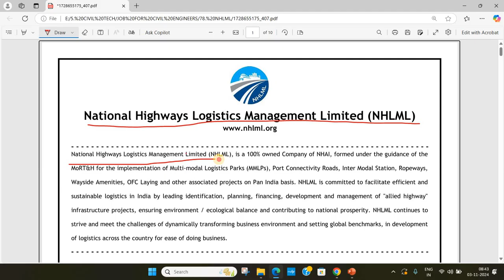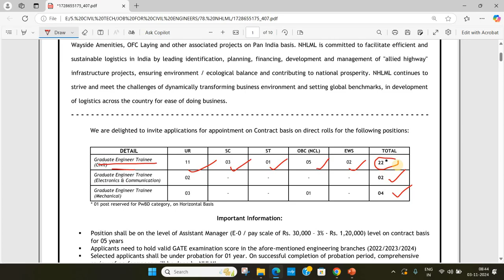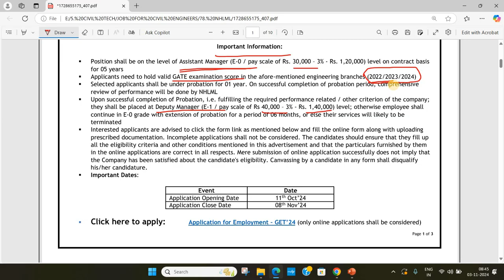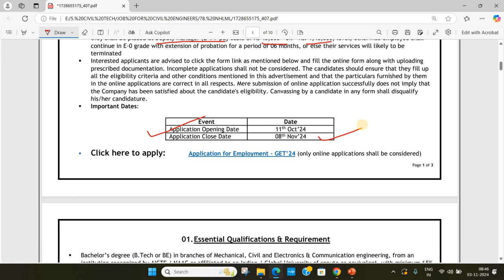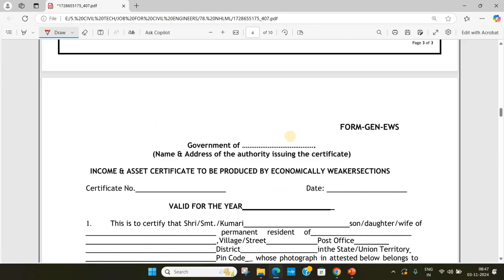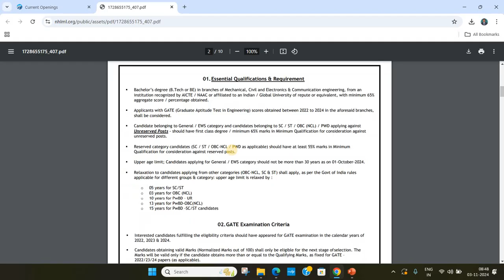Vacancies for Civil Engineers | Govt. of India | Freshers Can Apply |Only Interview | NHLML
In this channel I upload videos related to basic concepts of CIVIL ENGINEERING Aspects with the example of PRACTICAL PROJECTS as per standard IS/IRC/ MORTH/AASHTO Guidelines and Jobs only for Civil Engineers. This Channel is dedicated to all Civil Engineers.

HYDRAULIC CALCULATION FOR A RIVER BRIDGE/ GAD OF A BRIDGE

Jobs-in_India
Civil_ Engineers